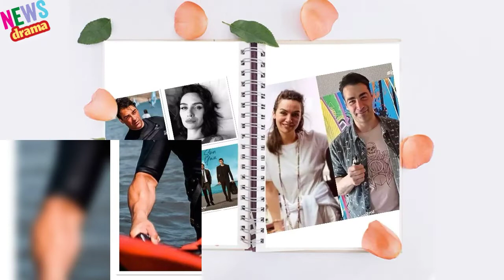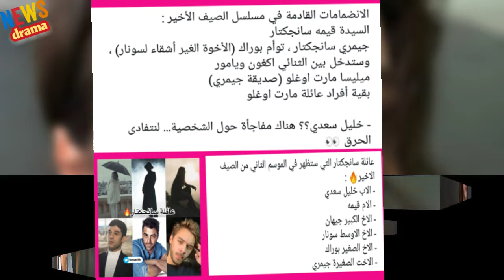رسمياً بيرجي اكالاي بطله جديد لمسلسل الصيف الأخير ومفاجات صادمه في أحداث الجزء الثاني وتغير يوم عرض